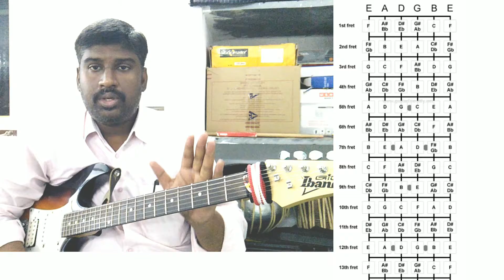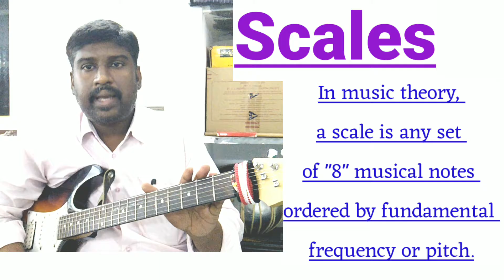Chromatic scales in Telugu || Western Music || Music Tutorials.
Western Music scales.

In music theory, a scale is any set of '8' musical notes ordered by fundamental frequency or pitch.A scale ordered by increasing pitch is an ascending scale, and a scale ordered by decreasing pitch is a descending scale.

Scales are two types that is
1. Major Scales.
2. Minor Scales.

1. Major Scales:- in music we are using '12'
types of major scales,
that is
C_C#_D_D#_E_F_F#_G_G#_A_A#_B

2.Minor Scales:- in music we are using '12'
types of minor scales,
that is
C_C#_D_D#_E_F_F#_G_G#_A_A#_B